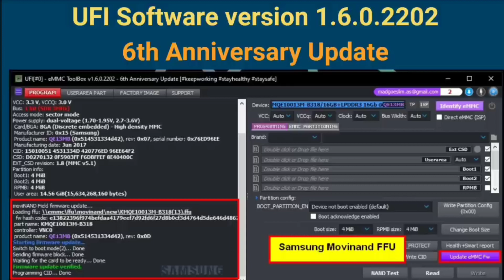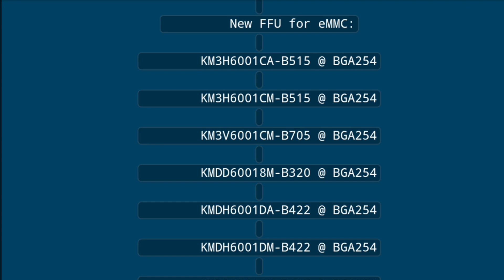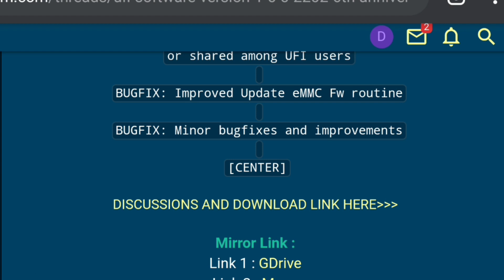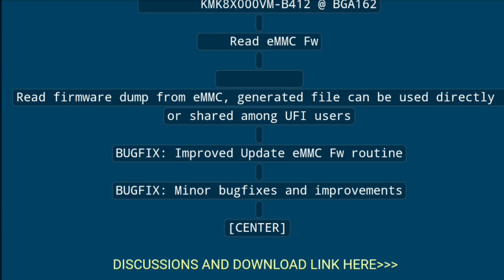Big Update UFI ! RPMB clean 🔥🔥